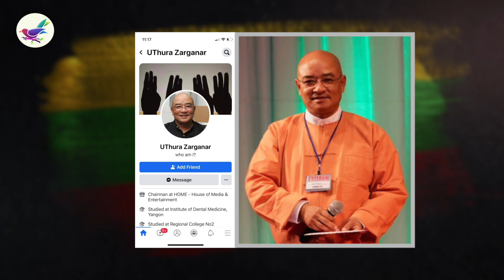မြန်မာစစ်ကောင်စီအပေါ် ဒဏ်ခတ်အရေးယူမှု ရုရှားကန့်ကွက်